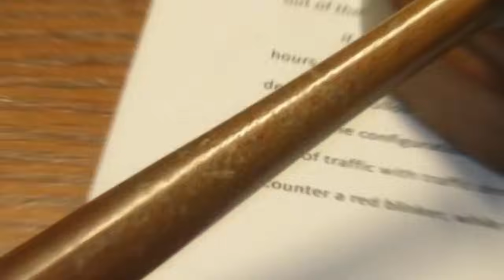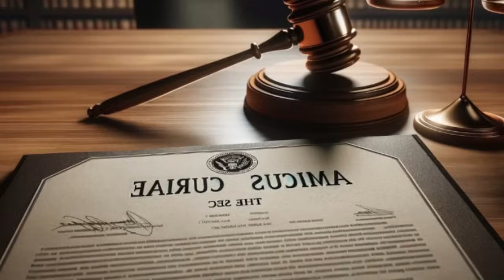🅱🔴ESTAFA TERMINADA TRUMP NOTICIAS HOY 03 FEBRERO 2024 NEWS TODAY DONALD TRUMP EEUU US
estados unidos news today 03 FEBRERO 2024,
latest venezuela news today 03 FEBRERO 2024,
news last minute today 03 FEBRERO 2024,
last news 03 FEBRERO 2024,
estados unidos news live today 03 FEBRERO 2024,
the ee.uu news live 03 FEBRUARY 2024,
latest news from venezuela live 03 FEBRERO 2024,
Noticias De EEUU Hoy 02 ENERO 2024,
latinoamerica al dia,noticias telemundo de hoy,noticias hoy 02 febrero 2024,trump,meidas touch